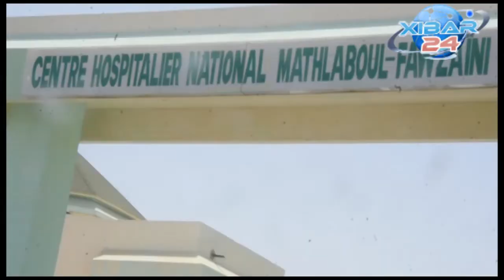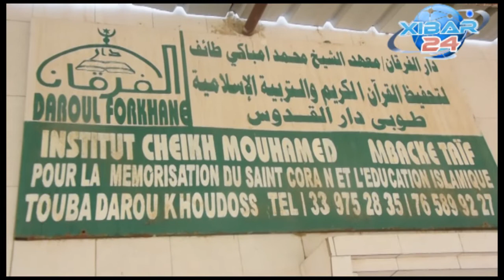Contre le Covid19/ Etape3- Le team du Dage Amy Mbacke dans les hopitaux et Daaras